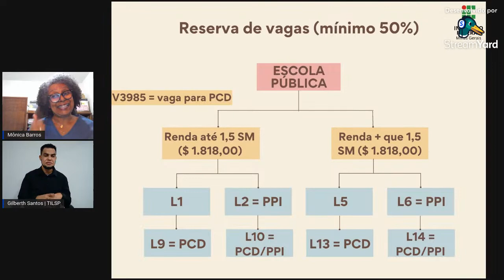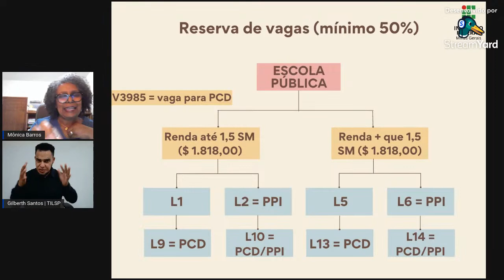Live Processo Seletivo 2023